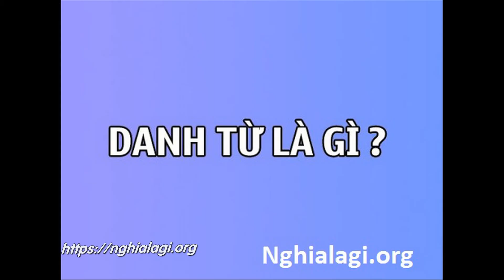Danh từ là gì? Những ý nghĩa của Danh từ - Nghialagi.org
Danh từ là gì? Những ý nghĩa của Danh từ
Danh từ là những từ dùng để gọi tên các sự vật, hiện tượng, khái niệm. Danh từ là một bộ phận của ngôn ngữ nên nó biến đổi và phát triển không ngừng để đáp ứng nhu cầu sử dụng của con người. Cùng với động từ và tính từ, danh từ là một trong những từ loại quen thuộc trong tiếng Việt. Chúng ta tiếp xúc và sử dụng danh từ hàng ngày, trong mọi lĩnh vực của đời sống để giao tiếp và trao đổi thông tin.

1. Ví dụ về danh từ
Danh từ gọi tên các sự vật: bàn, ghế, bảng, phấn, máy tính, chuột, xe máy, xe đạp,...

Danh từ gọi tên các hiện tượng: sấm, chớp, mưa, gió, bão, trời, mây, ...

Danh từ gọi tên các khái niệm: con người, thuật ngữ, bệnh án, báo cáo,...